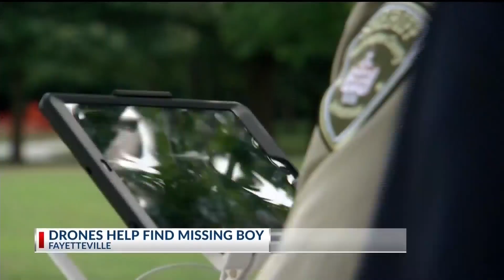UPDATE: Fayetteville police find missing boy last seen at Gulley Park KNWA